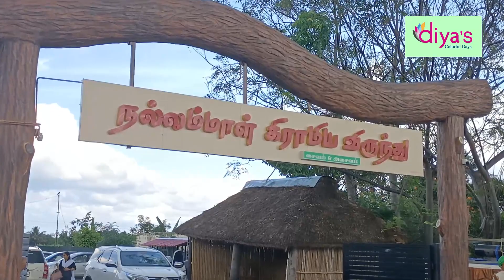Travel to Kalaithiruvizha Madurai/DCD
I won the first prize in district level kalai thiruvizha drawing competition held at Ooty . My father and mother encouraged untook us to state level competition held at Madurai.
For the first time full and fully I have edited and uploaded the video in this channel please support for my work.